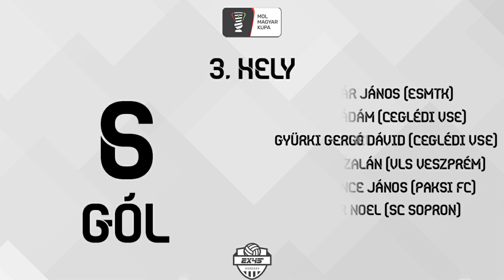⚽MOL Magyar Kupa 2021/22 ⚽ 🏆Út a döntőig🏆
2022. május 11. 19:30 (Puskás Aréna)
Ferencvárosi TC - Paksi FC
Szerintetek ki fog nyerni a 2022-es Mol Magyar Kupa döntőjében???